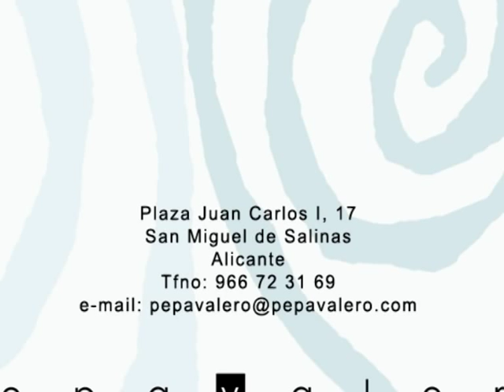JULIA "Nuestro Angel"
Justicia y Dignidad para Julia. Victima del alcohol y las imprudencias de sus verdugos. Que sus conciencias no les dejen vivir en paz nunca.
Te queremos con el alma, vida mia.